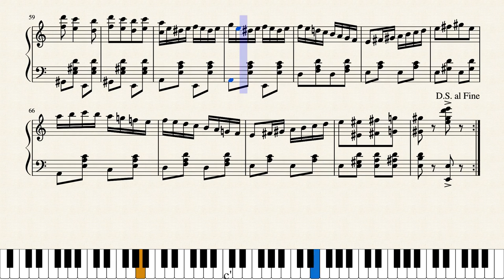Hurry (No.33) by Adolf Minot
Written by Adolf Minot (flourished 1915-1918) and published as No.33 in Berg's Incidental Series of music for silent films in 1916.  Originally scored for theater orchestra including piano the piano part also serves as a solo arrangement.